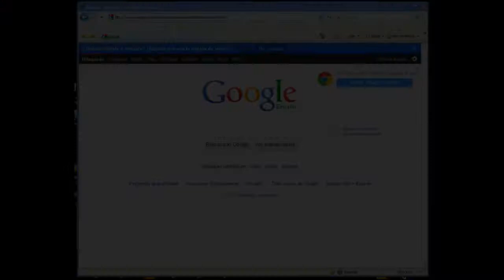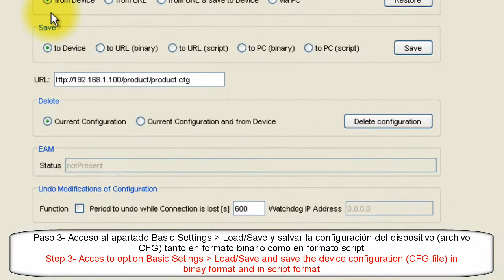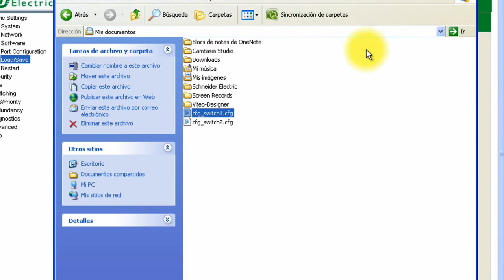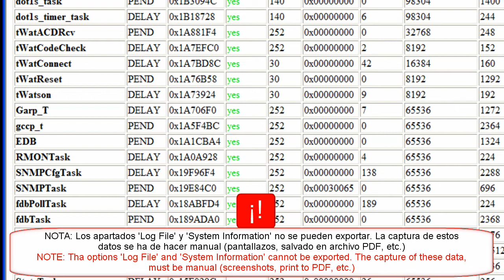Información de diagnóstico de switches Connexium TCSESM Schneider Electric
How to get the diagnostic information from a Connexium managed TCSESM switch in case of defect or failure. Schneider Electric